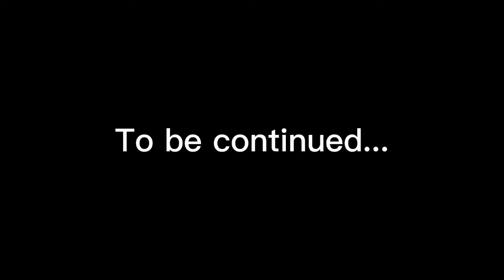CMBGAMER 2018: The Movie 3: Part 4: Nanako and TailsDoll.EXE Get Interogated